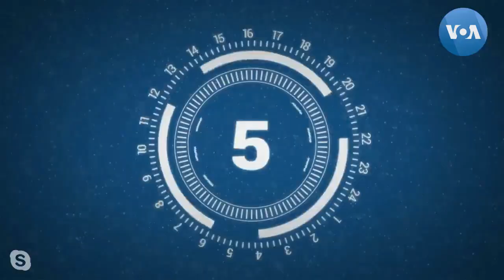Vaccine ngừa COVID với du học sinh (VOA)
Trong lúc nước Mỹ đang triển khai vaccine ngừa COVID trong dân chúng, các du học sinh muốn chủng ngừa cần phải làm sao, liên hệ nơi nào, chi phí bao nhiêu? GS-TS Charles Cường Nguyễn trình bày.